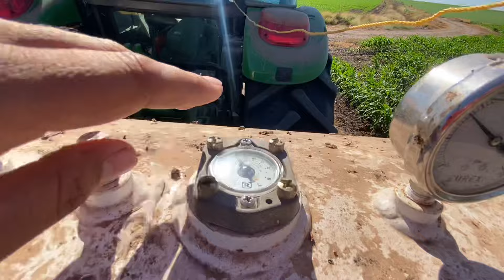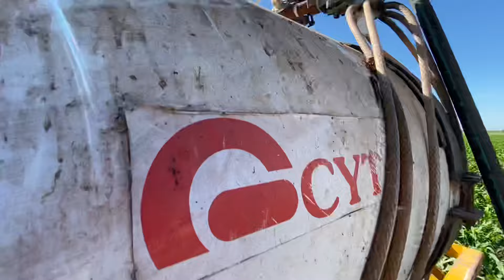En la cultivación de maíz y algo de tractores (El Compa Agro Sin🍀🌽)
Producción de maíz cliclo 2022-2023🌽

Hibrido Hipopótamo(AsGrow)  : dencidad 103k planta X Hectárea / 45 días de siembra / una aplicación 🐛 /  fertilización bace 250kg Yara Mila (triple 16 ) X hectárea
/ Una siembra por Año / Riego rodado , agua de presa